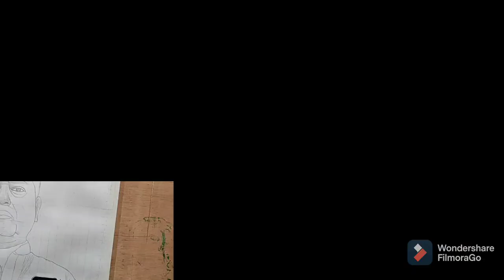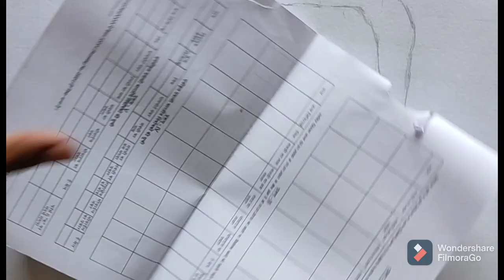How to shade realistic face | A1 size commission work | How to draw realistic face for beginners